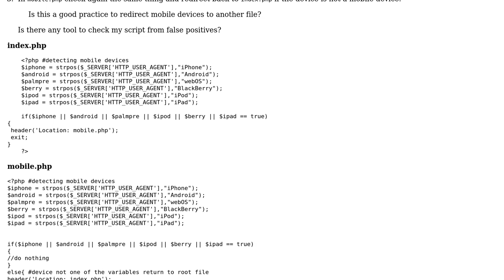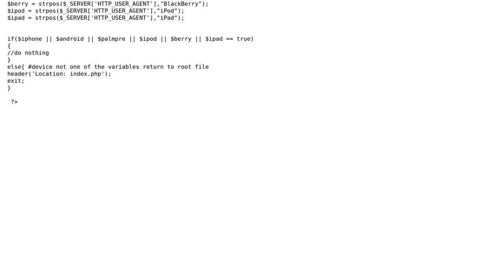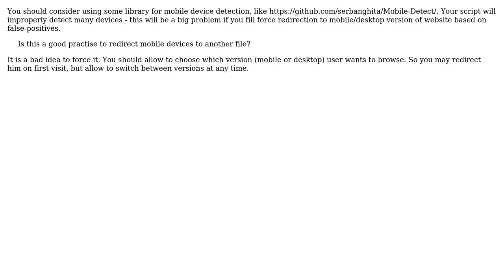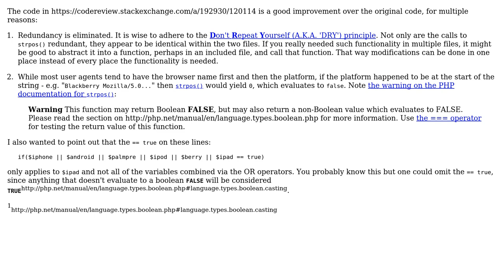Code Review: Redirecting mobile devices to another page best practise (4 Solutions!!)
Code Review: Redirecting mobile devices to another page best practise

With thanks & praise to God, and with thanks to the many people who have made this project possible! | Content (except music & images) licensed under CC BY-SA | Music | Images & others | With thanks to user Your Common Sense user SAM OnELA user rob006 user Rene Saarsoo user csandreas1 and the Stack Exchange Network Trademarks are property of their respective owners. You are responsible for your own actions.